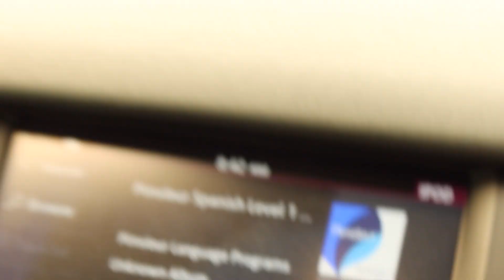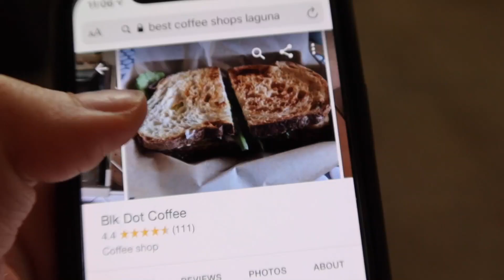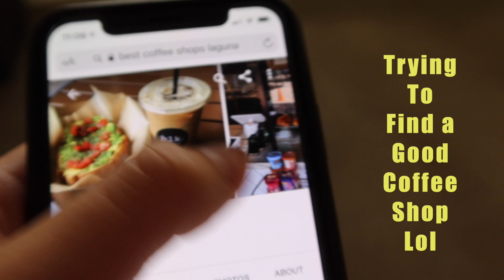SURPRISE CALIFORNIA VACATION FOR MY BIRTHDAY!!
My mom surprised me with an awesome beach vacation for my birthday!